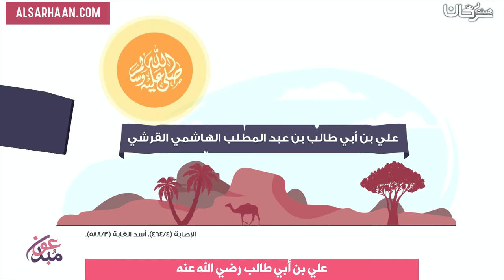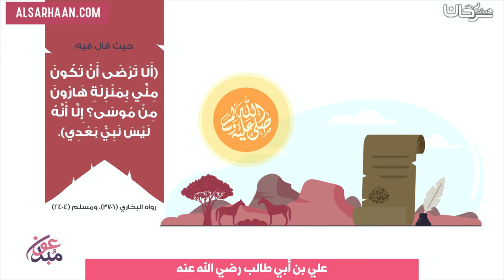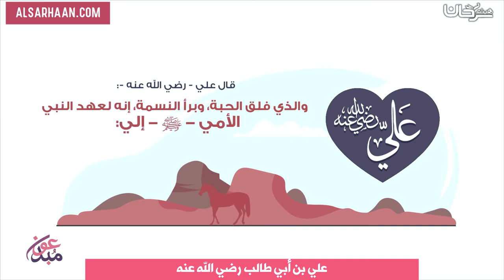علي بن أبي طالب رضي الله عنه